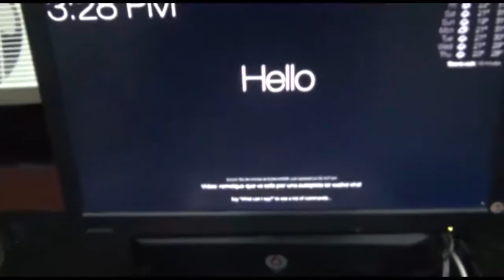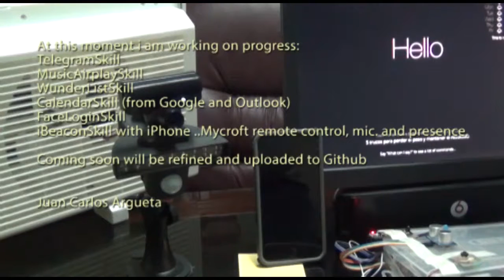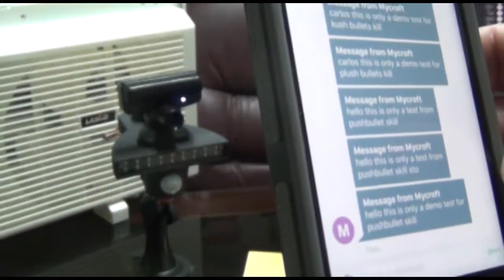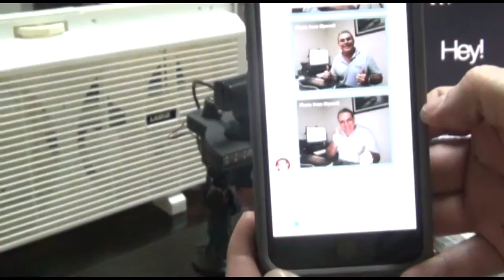Mycroft Skills with Control Unit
I want to share a video of a small Skills that I have developed, some are specifically for my control unit.
Others already are nearly ready and the others have in progress.
At this time the unit works with Philips HUD, Insteon, X 10, Airplay Speakers, Chromecast, Roku, Kodi
In this video I have used a TTS tool for more clarity